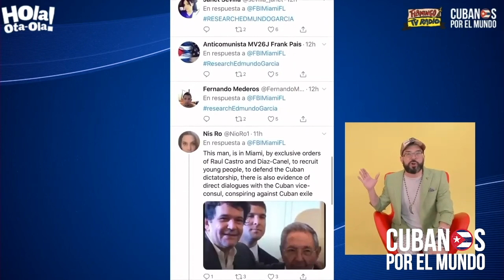Seguidores de Otaola llaman la atención al FBI para que investiguen a Edmundo García